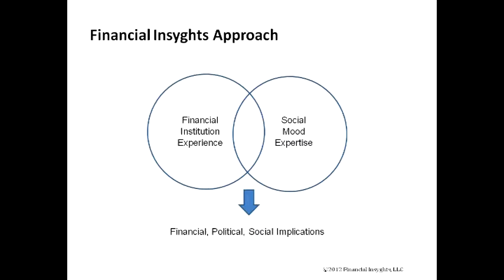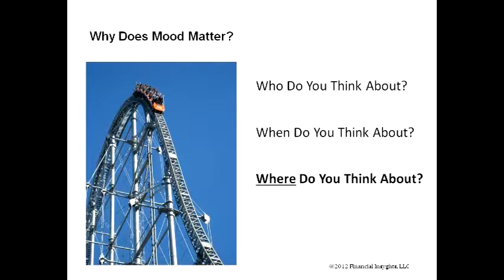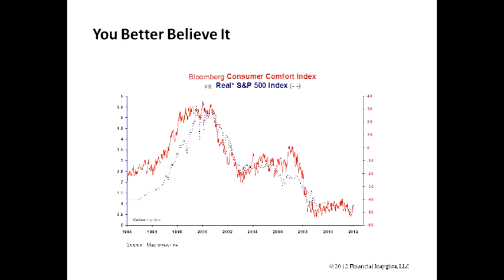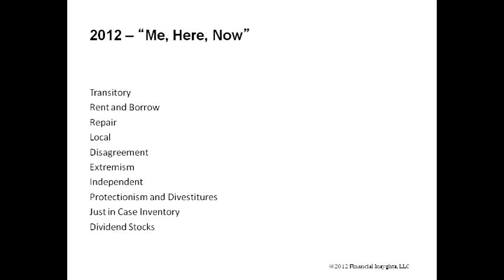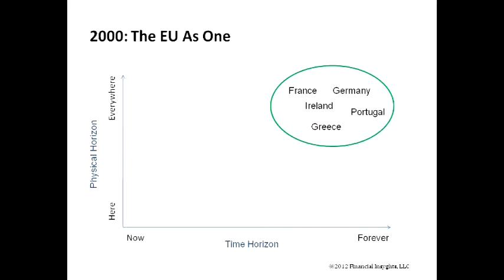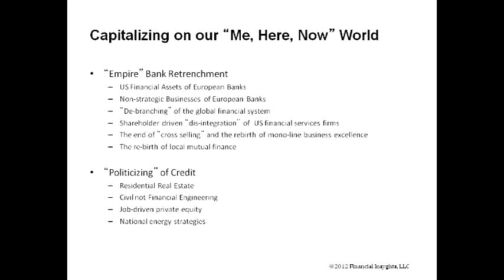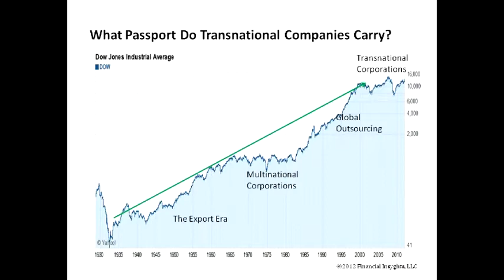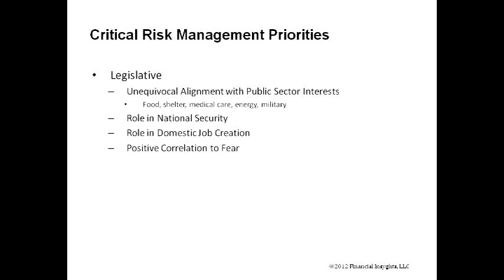Peter Atwater talks about Horizon Preference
Peter Atwater presents at the 2012 Socionomics Summit in Atlanta